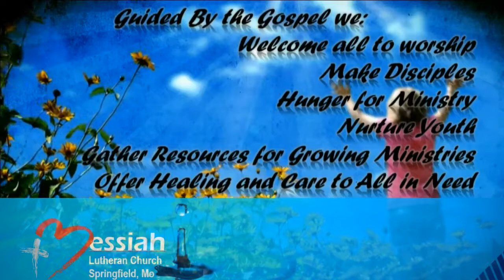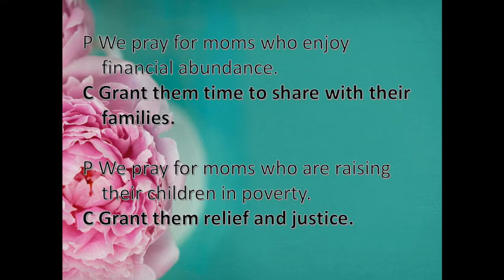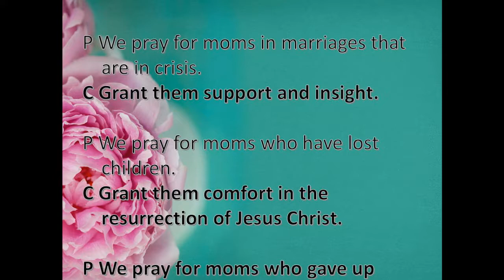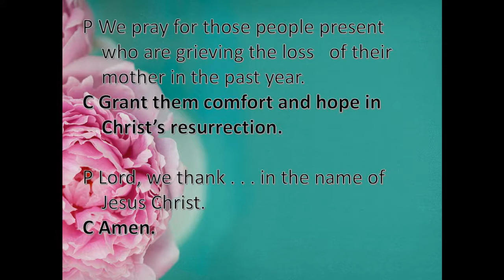10 May 2015 - 830 Service - Messiah Lutheran Church